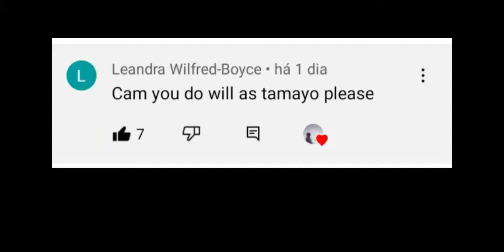stranger things react to will as tamayo